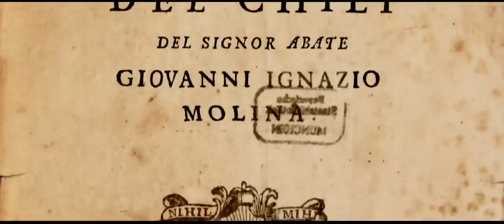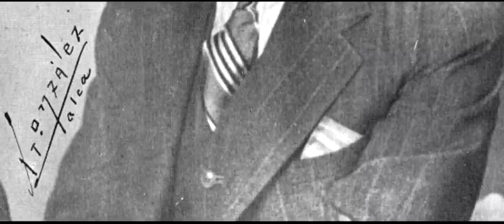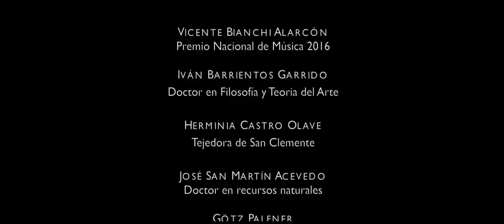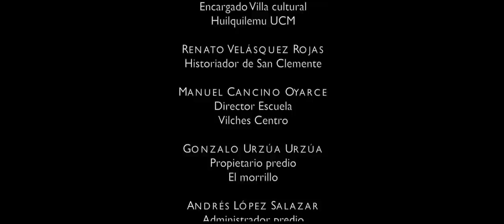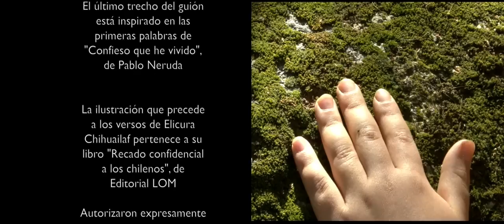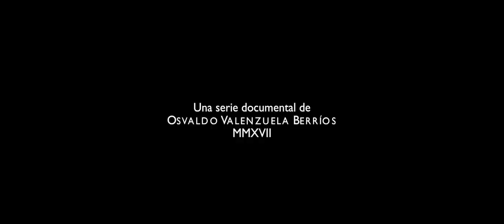Bosque nativo de Chile - Maule Nativo: Provincia de Talca (Native forest)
Deseo agradecer a todos quienes apoyaron y colaboraron con este documental, especialmente a quien contribuyó con el material que lo hizo posible: a Dios.
Gracias a Él por eso, y por la alegría que el bosque, los ríos y las montañas despiertan en el corazón de los niños. A estos y especialmente a los que están por nacer, dedico esta obra.
El realizador.